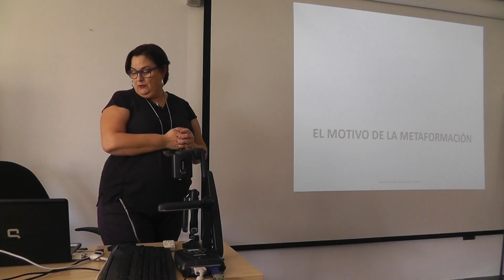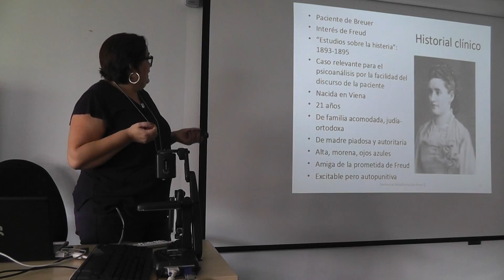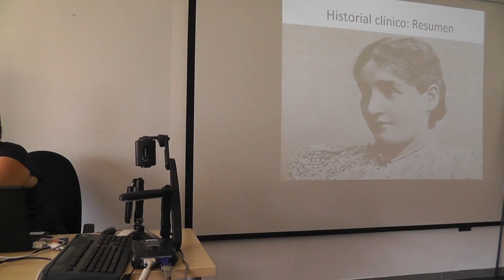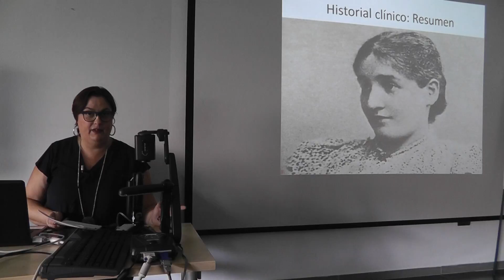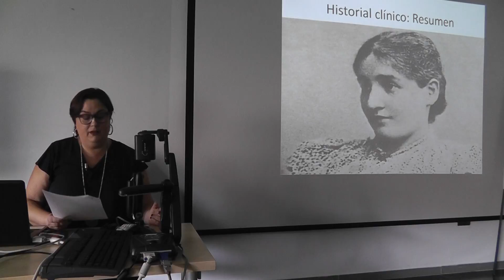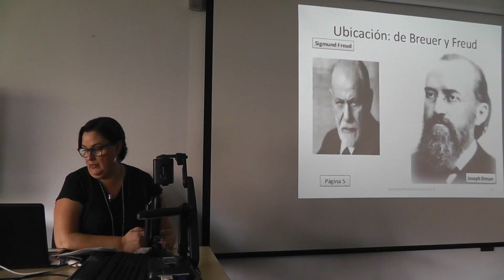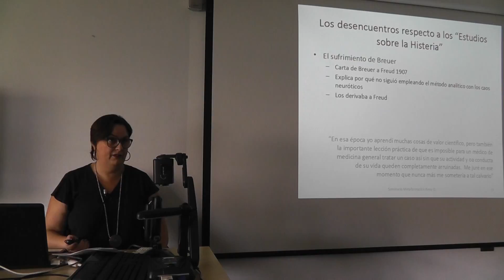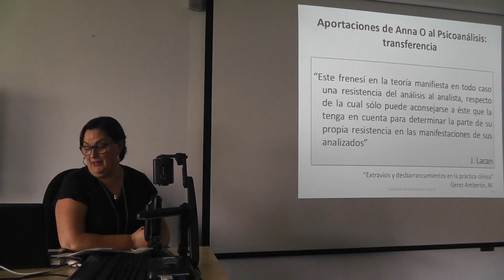Anna O (Matilde Espinosa)